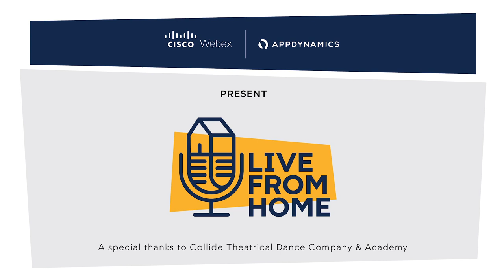LIVE FROM HOME Public Event Teaser | Virtual Music Series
Join us every Tuesday in May for Cisco’s virtual music series, Live from Home, on Cisco’s new Virtual Experience Hub. Streaming live from: 4:30PM PT / 7:30PM ET.

Live from Home is a series of weekly livestreams that directly supports performing artists who have been impacted by the COVID-19 pandemic. In a true grass roots effort, AppDynamics and Cisco teams, with a big dream, set up the weekly show in a matter of days. Talent, team spirit and technology came together to directly benefit the performers and to provide top notch entertainment for the public sheltering in place.

Special thanks goes out to Collide Theatrical Dance Company & Academy for managing the artists' payment.